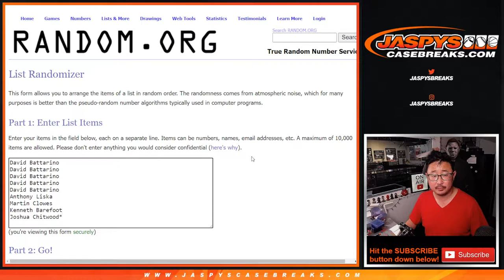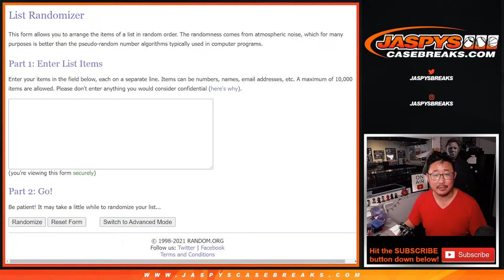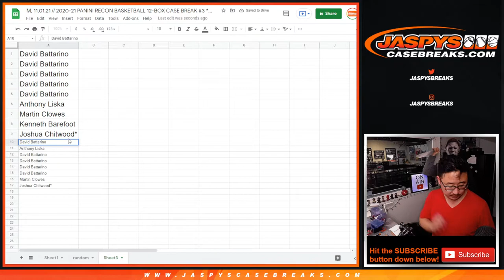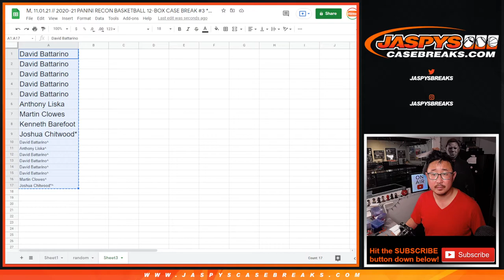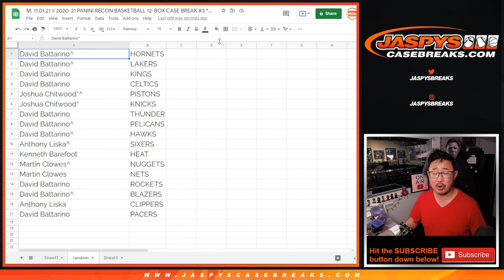M, 11.01.21 // FILLS RECON PYT #3